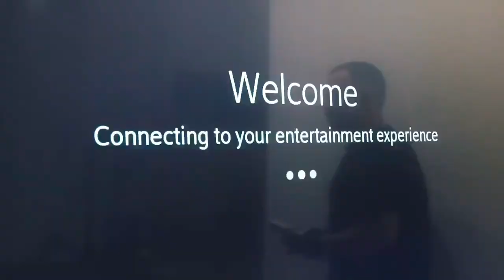Choose A-Team TV Mounting -- High-End Home Theater Commercial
NEVADA -- Las Vegas, Henderson, Boulder City, Pahrump and beyond, are you needing your LED flat-screen high definition TV mounted to a wall in your home? Are you looking to install that HD digital projection system in your media or home theater room? How about automating your life, with the latest in smart home automation devices?
A-Team TV Mounting and the Advanced Lifestyle Engineers are the Las Vegas Valley’s most-trusted audio/video sales and installation service company of the last decade.
Our technicians have more than a 100 years of combined experience in TV Wall Mounting, Home Audio and Video System Configuration, and Automation services.
Whatever your entertainment and automation needs, from TV and Projector wall and ceiling mount services, all the way to home automation of a smart thermostat, security cameras and other smart devices (even LED accent lighting), our top-notch service technicians are sure to please with unmatched expertise and timely service.
We are well-versed and highly skilled at both commercial and residential services, and our install crew are guaranteed to be knowledgeable, neat, efficient — AND ALWAYS ON TIME.